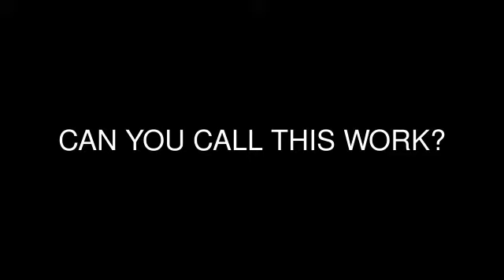Working On The River!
Quick view of my day to day life!